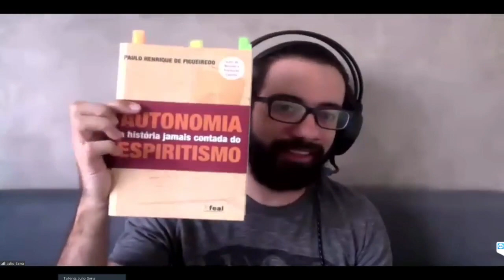HÁBITOS, SEGUNDO O ESPIRITISMO | Livre Pensamento (22/02/2021)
Como o espiritismo explica os hábitos? É possível criar hábitos positivos em nossa vida?  Hoje no programa Livre Pensamento, Paulo Henrique de Figueiredo e Júlio Sena falam sobre "Hábitos Segundo o Espiritismo". Acompanhe!

Tema do vídeo: HÁBITOS, SEGUNDO O ESPIRITISMO